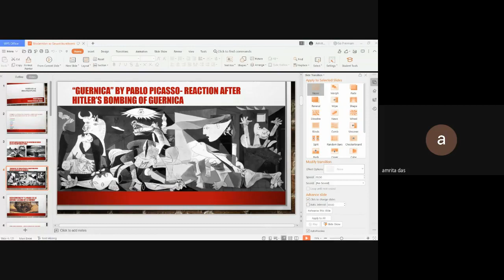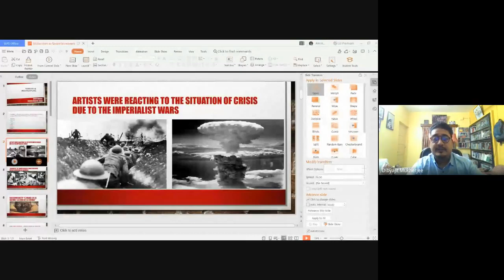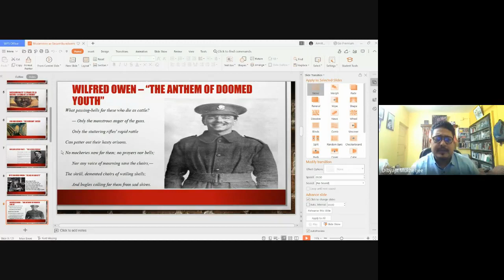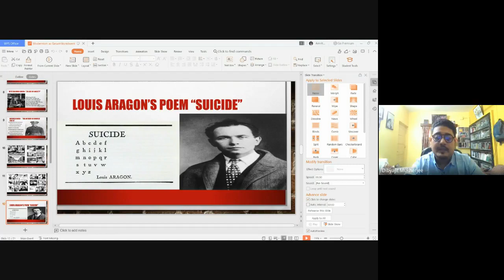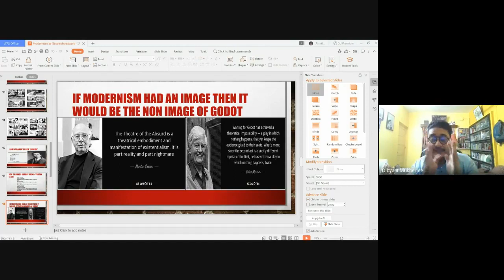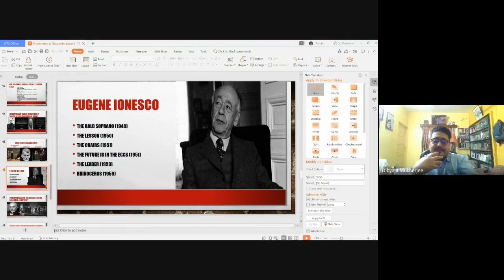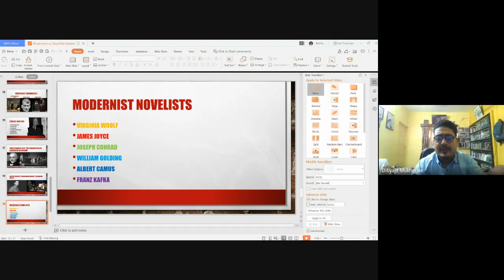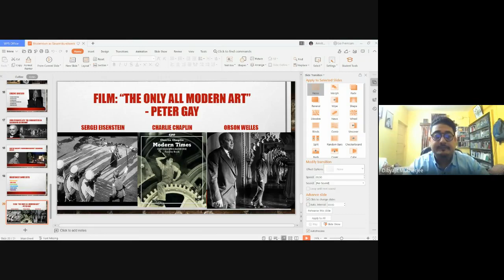Expert talk by Prof Dibyajit Mukherjee 2021 07 05 at 2231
ONLINE LECTURE ON MODERNISM AT P P SAVANI UNIVERSITY